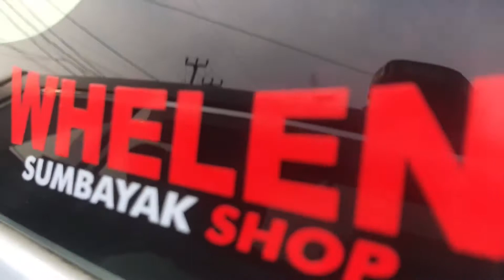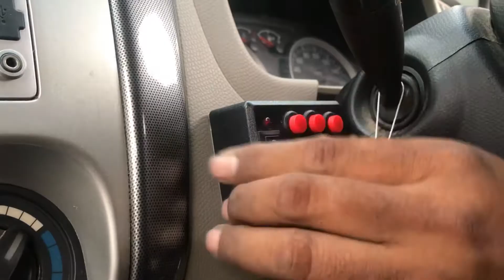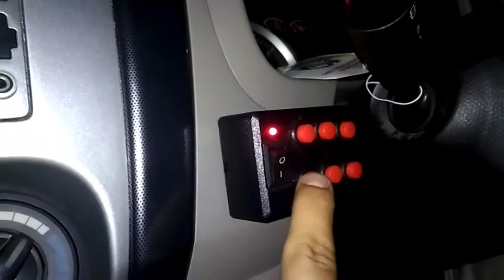INSTALLED APV AMBULANCE | LIGHTBAR VAMA 8401 MERAH, SENKEN CJB100BD, SENKEN YD100i by SUMBAYAK SHOP